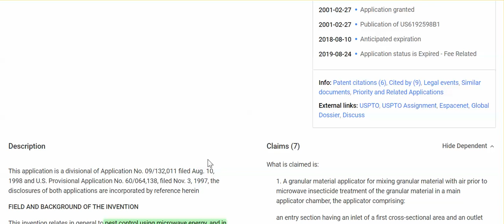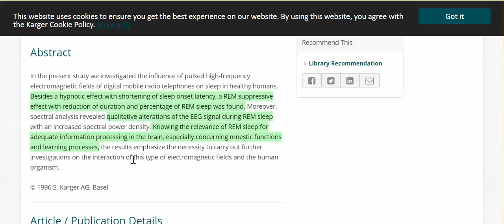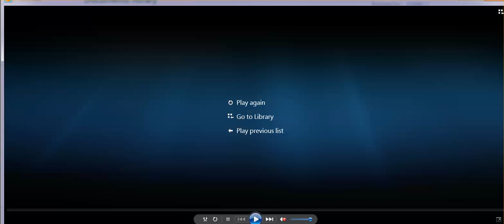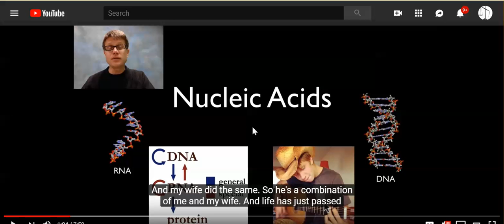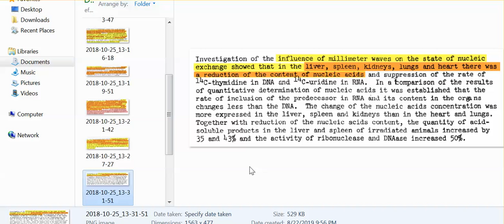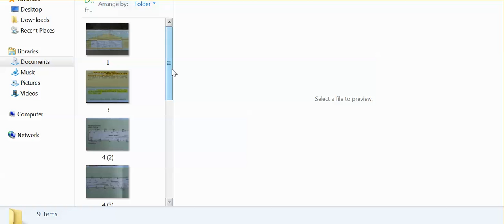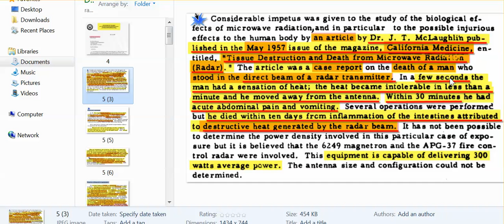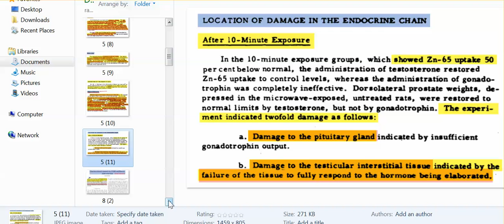Biological Effects of Radar's Millimeter (5G) Waves, & Why Radar Pulses Powerfully @ Night (PT. 1)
The effects are far more numerous, & serious than most know, as  documented in studies conducted by Russian Scientists (1977), & US Military (1962).